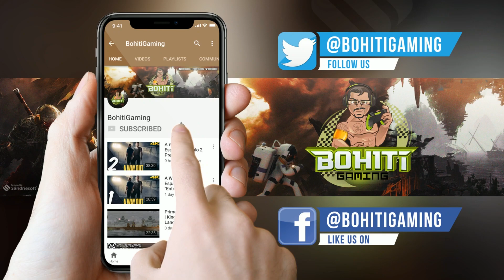The Savior's Gang (El Salvador de La Pandilla) | Gameplay Español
▬▬▬▬▬▬▬▬▬ Musica ▬▬▬▬▬▬▬▬▬

Koyo BTE,   instagram: @koyo.gram

▬▬▬▬▬▬▬▬▬ Hash Tags del Video  ▬▬▬▬▬▬▬▬▬